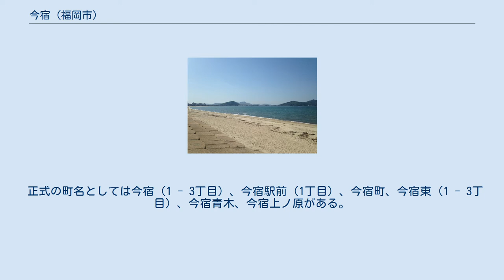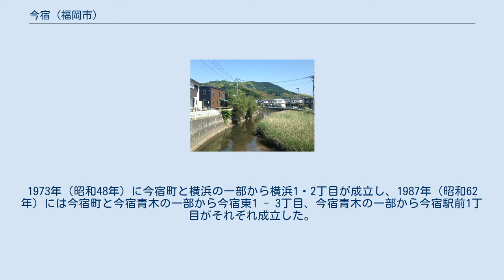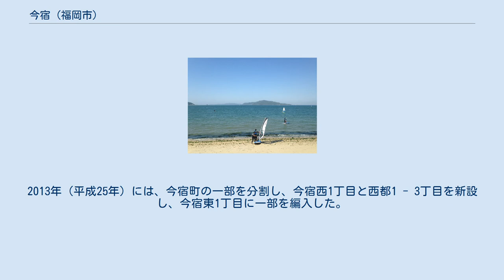今宿 (福岡市)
日本 」 九州地方 」 福岡県 」 福岡市 」 西区 」 今宿 今宿（いまじゅく）は、福岡市西区の地名。
旧筑前国志摩郡、福岡県糸島郡。
 地域東側を流れる七寺川。
奥に聳えるのは長垂山 長垂海岸。
横浜・瑞梅寺川河口方面を望む 博多湾の内湾である今津湾の奥部に面し北に向かって開けた平地部にあり、西区内では西部の副次的中核地域になっている。
 東に接する西区全体の行政及び交通上の中心地域である姪浜とは長垂山で隔てられ、西側は旧糸島郡域の周船寺、糸島市前原地区に続く平地が広がる。
 正式の町名としては今宿（1 - 3丁目）、今宿駅前（1丁目）、今宿町、今宿東（1 - 3丁目）、今宿青木、今宿上ノ原がある。
 このほか、旧今宿村域に属する横浜（1 - 2丁目）と、旧周船寺村域であるが今宿方面から連続した市街地が連なる徳永・女原・北原（九大学研都市駅周辺地域）なども「今宿」地域に含まれる例がある。
 1889年（明治22年）、町村制施行時に今宿村が置かれた。
福岡市への編入合併後、旧今宿村の大字はそれぞれ今宿町（改称前は今宿谷）・今宿青木・今宿上ノ原・横浜に改められた。
 戦後、一部地域でを住居表示を施行。
1973年（昭和48年）に今宿町と横浜の一部から横浜1・2丁目が成立し、1987年（昭和62年）には今宿町と今宿青木の一部から今宿東1 - 3丁目、今宿青木の一部から今宿駅前1丁目がそれぞれ成立した。
2013年（平成25年）には、今宿町の一部を分割し、今宿西1丁目と西都1 - 3丁目を新設し、今宿東1丁目に一部を編入した。
 今宿駅（2015年5月5日撮影） 鉄道 路線バス 道路 中学校・高等学校併設校 中学校 小学校 長垂海浜公園から望む博多湾。
向こう側に見えるのは能古島（右手前）と志賀島（左奥）